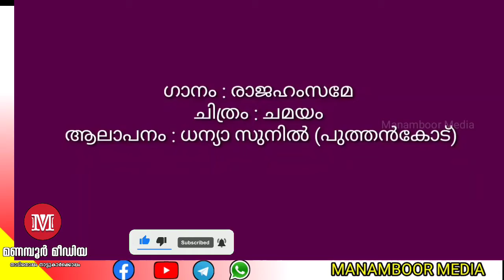Evergreen Film Song | Raajahamsame Mazhavil | Chamayam | Malayalam Film Song | By Dhanya Sunil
Evergreen Film Song | Raajahamsame Mazhavil | Chamayam | Malayalam Film Song